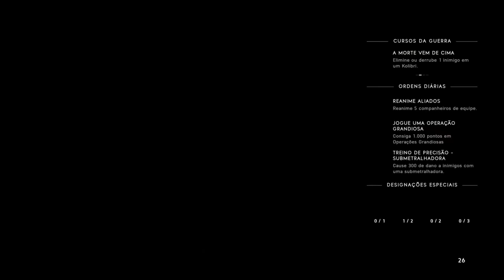Battlefield V FIRESTORM (FOGO CRUZADO)BATTLEROYALE SEJA SUPERIOR OU MORRA GAME PLAY COMENTADA PS4 HD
Salve salve amigos, vamos de Battlefield V FIRESTORM (FOGO CRUZADO), tentando sobreviver até o final nesse modo de battleroyale super complicado onde vc joga apenas no modo em primeira pessoa e onde há qualquer momento você pode ser morto por um inimigo completamente camuflado em meio a uma mata ou escondido atras de rochas e casas só esperando vc passar , DEIXE AQUELE SUPER LIIKE PARA FORTALECER E INSCREVA-SE NO CANAL SE NÃO FOR INSCRITO, COMPARTILHE O VÍDEO COM SEUS AMIGOS VAMOS QUE VAMOS